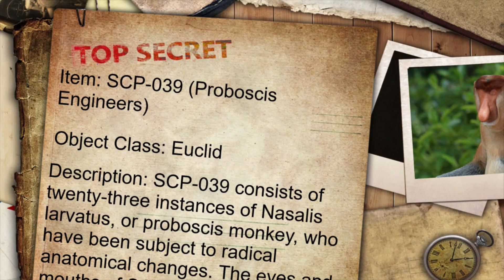SCP-039 I Proboscis Engineers I SCP Foundation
Hey guys and gals, welcome back to another storytime with your host tenaciousHorror, today we have a new video for you, this one is about an scp called Proboscis Engineers - scp-039